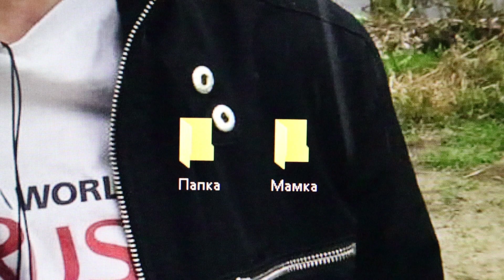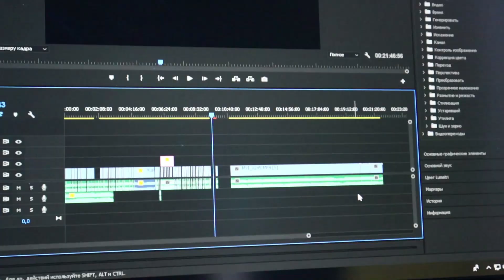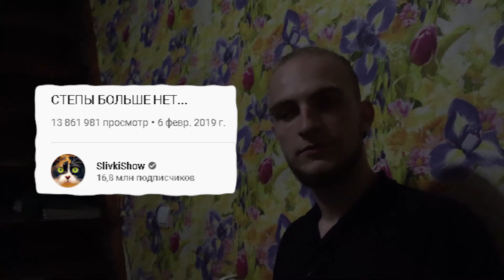ЛУЧШИЙ ДРУГ УШЁЛ В АРМИЮ / МЫСЛИ, ПРОВОДЫ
• 00:00 - Суть ролика, мысли насчёт армии в целом
• 03:11 - Начало влога
• 04:20 - Всратый клип для Стёпы
• 06:00 - Дисклеймер
• 06:46 Проводы